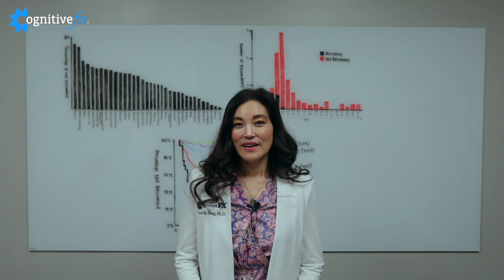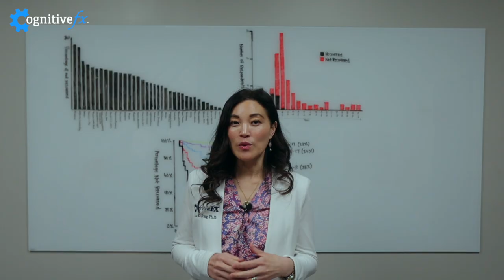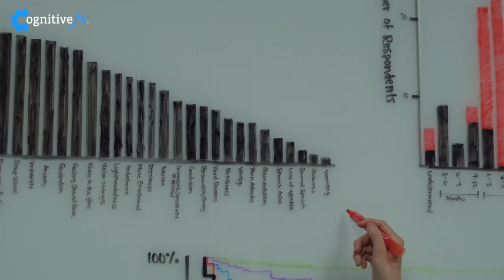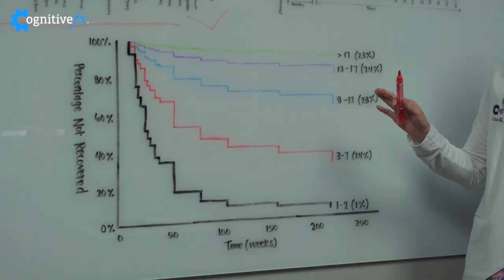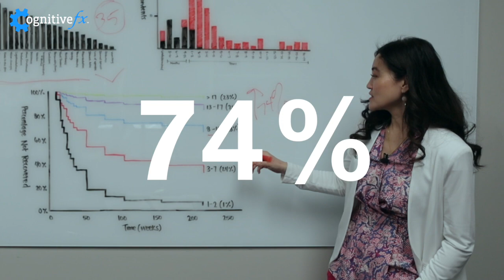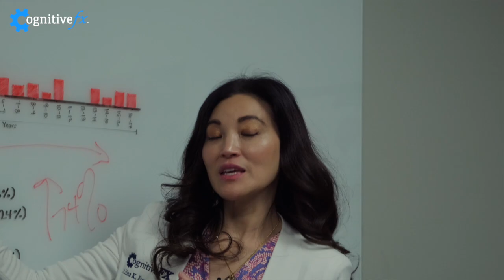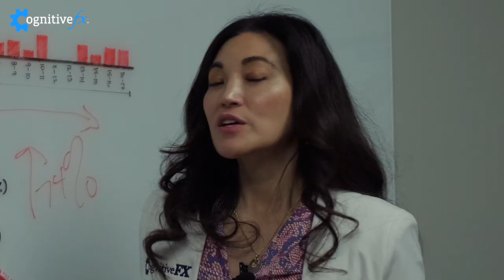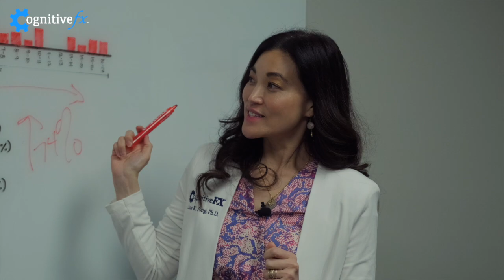The Truth About Post-concussion Syndrome: Long-Term Effects and Recovery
Welcome to our in-depth analysis of post-concussion syndrome (PCS) and its long-term effects. In this video, we delve into the findings from a comprehensive longitudinal study published in the Journal of Neurotrauma. This research examined 285 patients diagnosed with concussion, focusing on those experiencing symptoms for over three months, providing critical insights into the progression and recovery patterns of PCS.

In this video, we explore the complexity of diagnosing and treating PCS. You will learn how multiple symptoms impact recovery time and the importance of early and accurate intervention. We also provide insights into effective and ineffective treatments based on patient feedback. Join us as we delve into the demographic variables influencing PCS recovery, the statistical methods used to analyze recovery patterns, and the role of comorbidities and patient compliance in long-term PCS outcomes.

References:
Hiploylee et al. (2017). Longitudinal Study of Postconcussion Syndrome: Not Everyone Recovers. Journal of Neurotrauma, 34(8), 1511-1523. DOI: 10.1089/neu.2016.4677